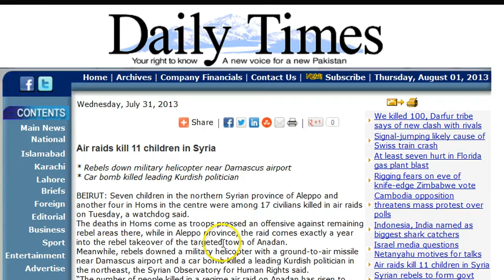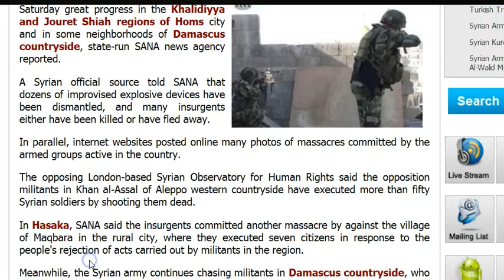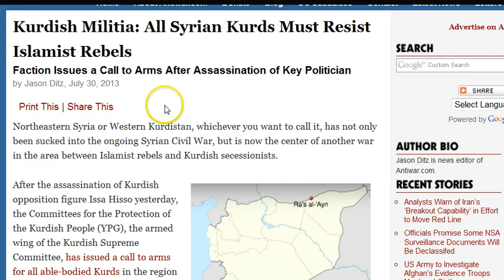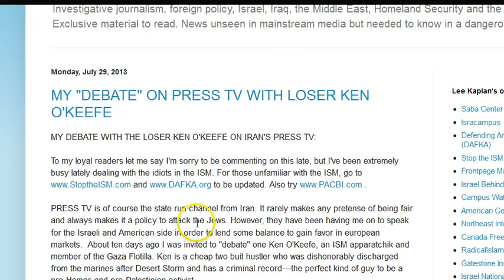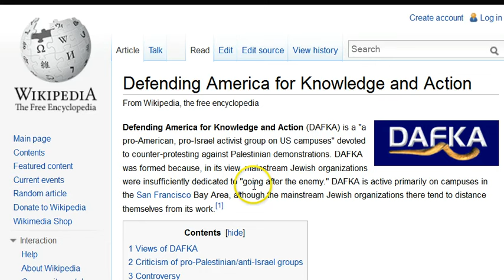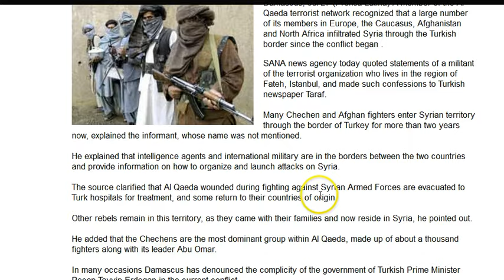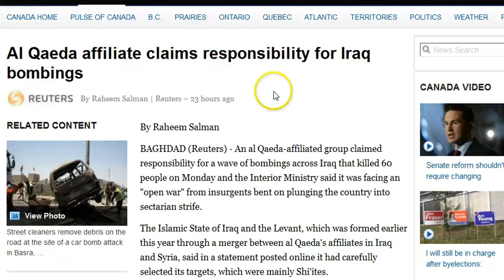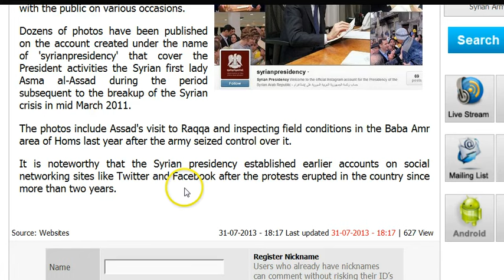GGN: West Aids Foreign Mercs Occupying Syria, 500 Kurds Taken Hostage, Suspicious Jailbreaks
July 31, 2013 Part One (1/5)